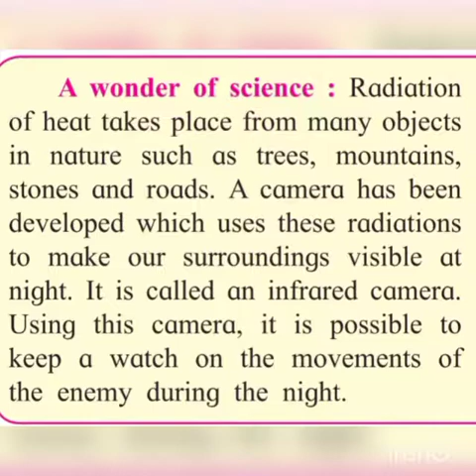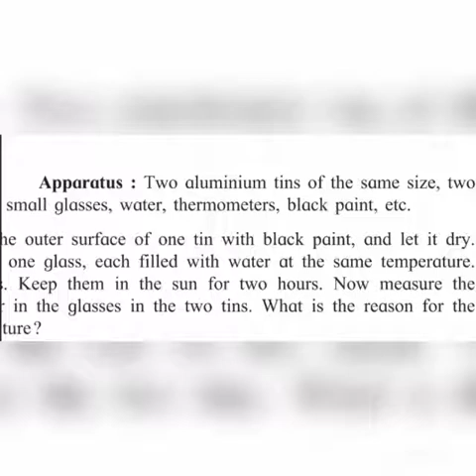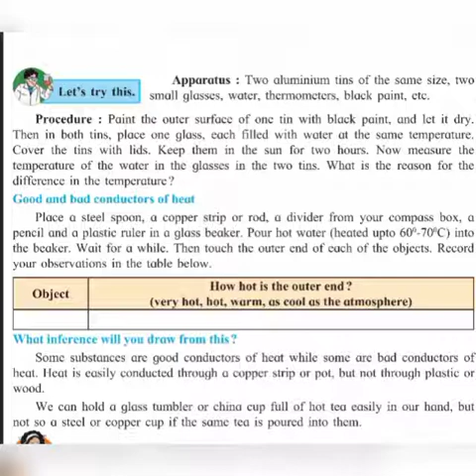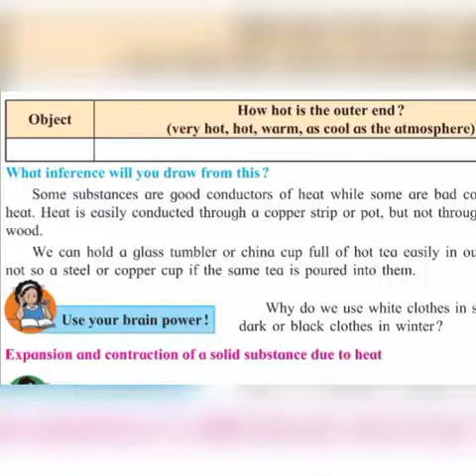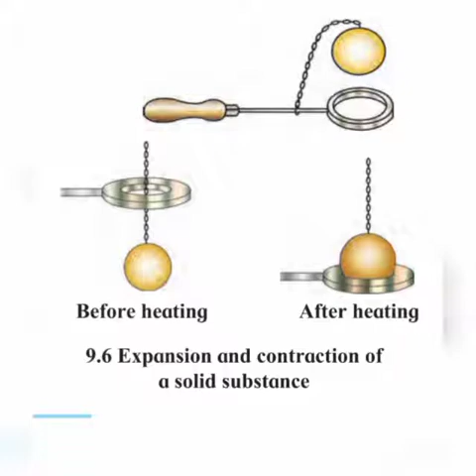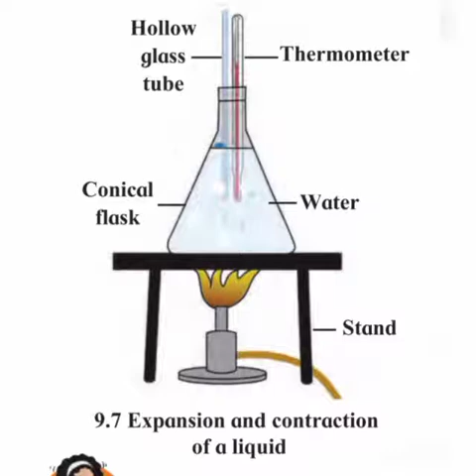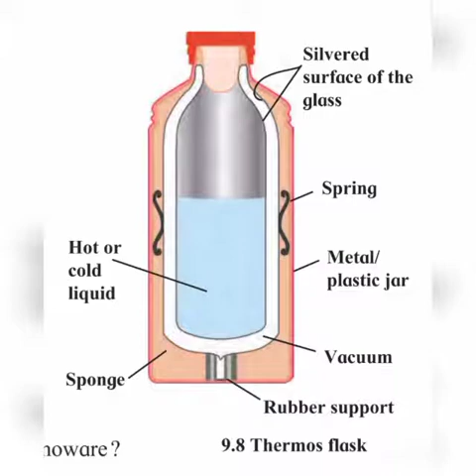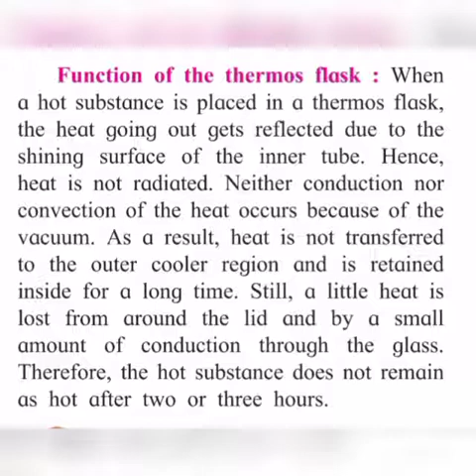VPVM. General science. standard 7. 9. Heat.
Wonder of science, expansion and contractions of a solid substance due to heat.